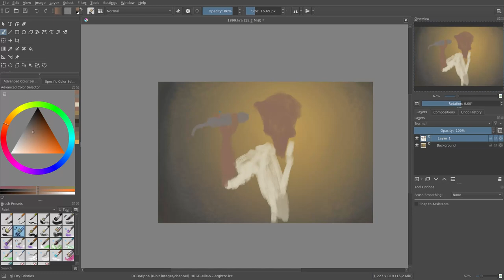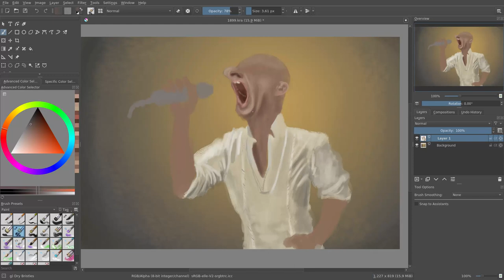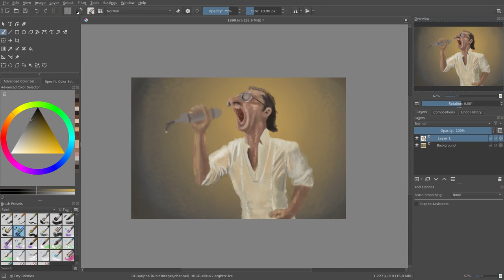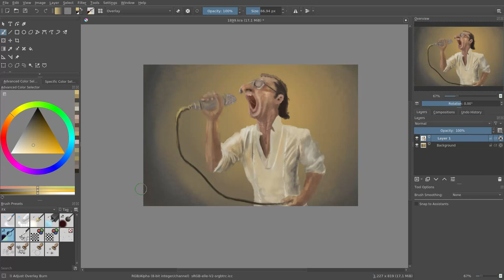Speed Paint #42: singer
Digital painting with krita
JAB-2022